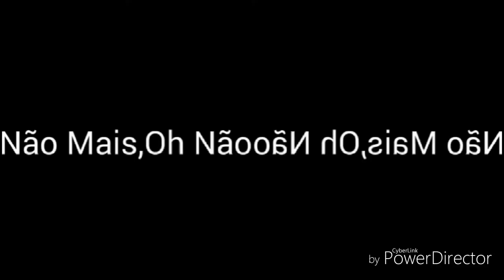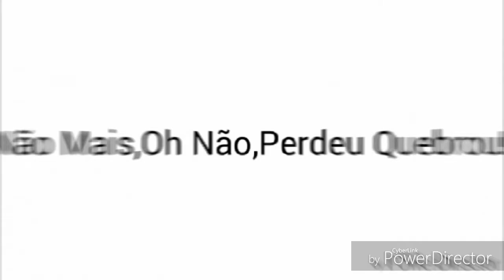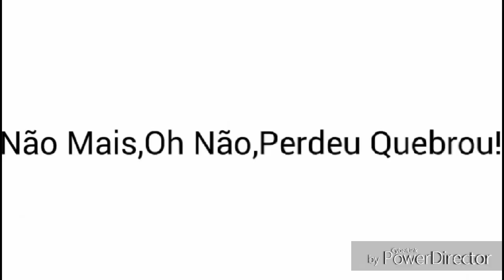Não Mais,Oh Não,Perdeu Quebrou! Csupo V2 Effects